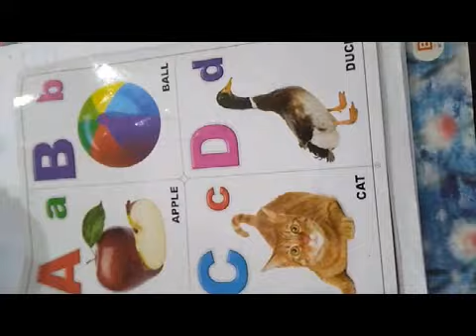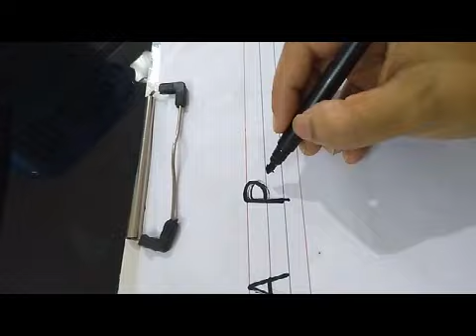LECTURE 1- LKG, CAPITAL ABCD-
By Shweta